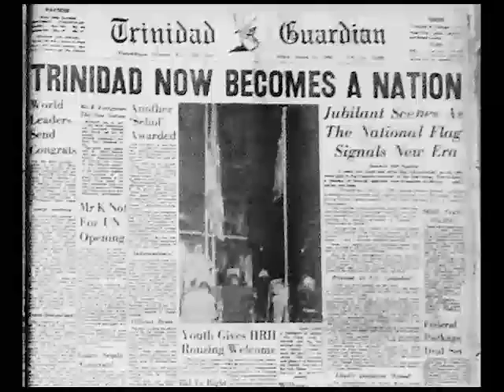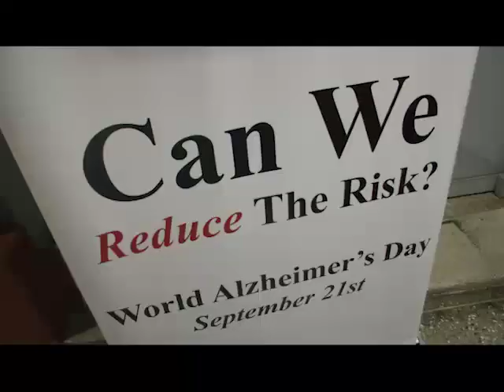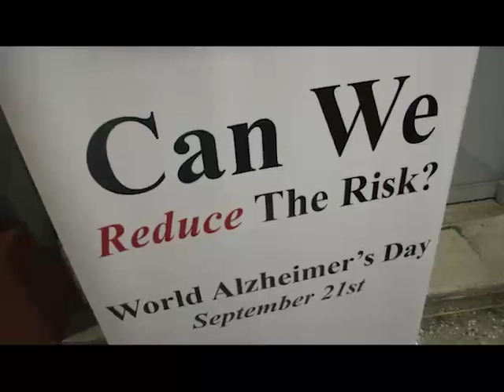Salt Prune Documentary